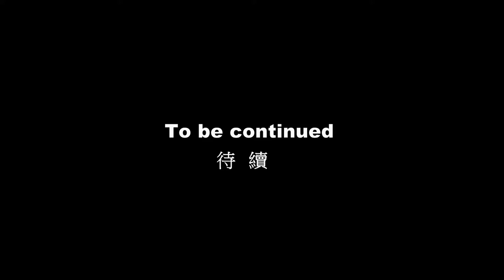云南曲靖民俗风情展演 上海 豫園